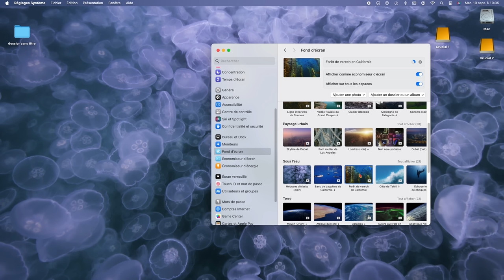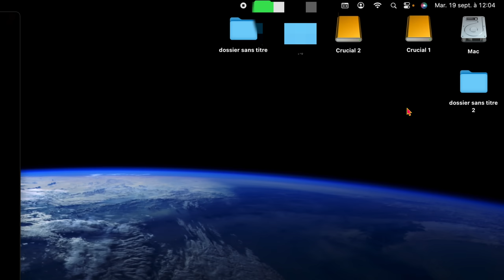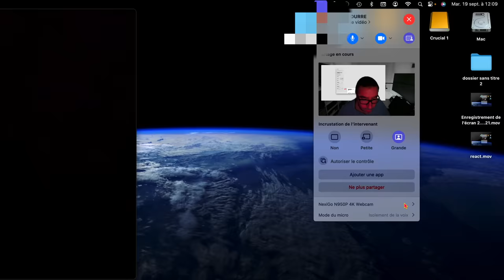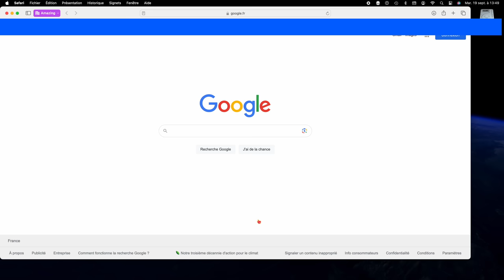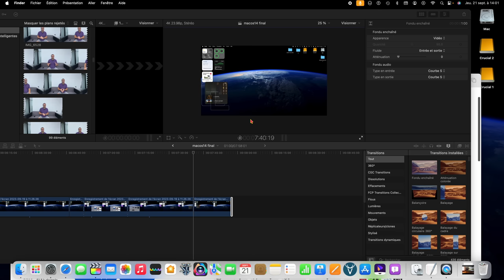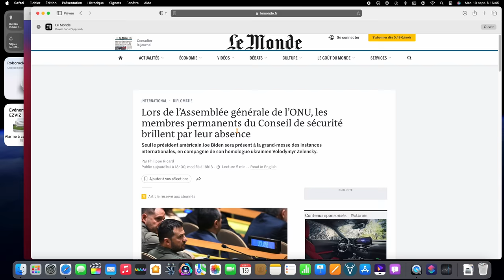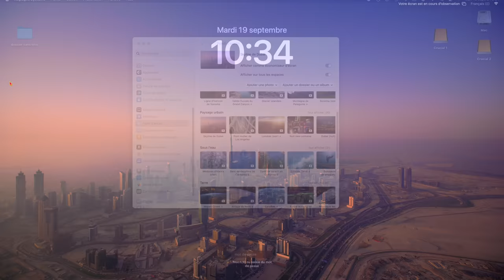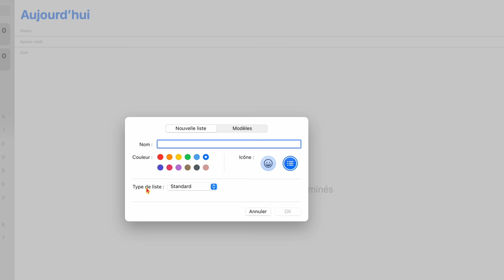macOS 14 ./ macOS Sonoma est disponible pour tous ! Quelles sont les nouveautés sur mac?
macOS Sonoma est enfin disponible sur les mac compatibles je fias le point sur les nouveautés de macOS 14 dans cette vidéo
UPDF : Obtenez UPDF Pro avec une réduction exclusive de 63 % dès maintenant une licence peut être utilisée sur toutes les plateformes pour éditer et synchroniser des PDF ! (Et gagnez une chance de gagner un prix d'une valeur de 599 $ à l'événement !)

- Nouveaux widgets sur macOS 14
-nouveautés PLAN  sur macOS 14
-nouveautés écran d'accueil sur macOS 14
-nouveautés accessibilité sur macOS 14
-nouveautés NOTES sur macOS 14
-nouveautés clavier sur macOS 14